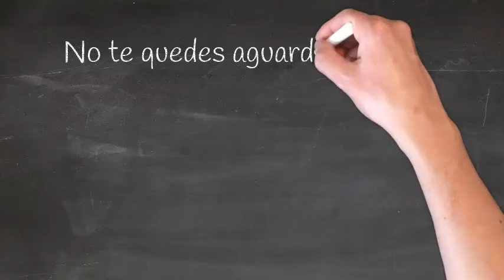Nunca se termina de Aprender - Batallando contra el Cancer - Marisela Moreno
Marisela Moreno es  diagnosticada con cáncer de mama y nos enseña en este video que nunca se termina de aprender. Marisela Moreno fue Miss Panamá 1995 y participo en Miss Mundo, fue presentadora de Viña del Mar y directora de certamenes de belleza, ademas de periodista y productora de tv.